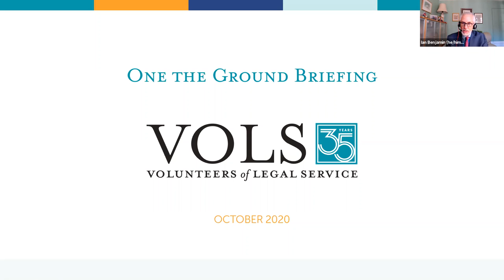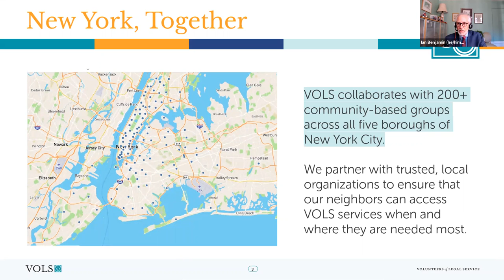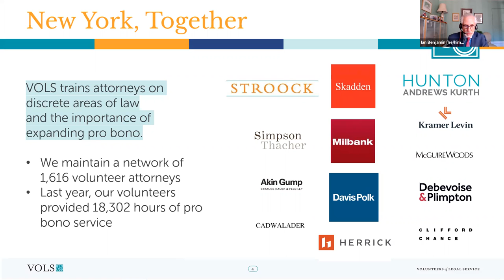VOLS On the Ground Briefing 10/14: Pandemic Response Initiatives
VOLS community and legal partners share their "on the ground" reports of how the crises facing New York City -- the pandemic, racial injustice, and economic recession -- impact our community and how we are responding, together. Speakers include Ian Benjamin (VOLS), Peter Kempner (VOLS), Denise Vivar (John Jay College Immigrant Student Success Center), Rohit Malki (Citi), Karen Narefsky (United for Small Business NYC), Bill Whalen (DC37), Sara Effron (VOLS), Brenna DeVaney (Skadden), and with a special recognition to outgoing VOLS executive director Marcia Levy (University of New Hampshire Franklin Pierce School of Law).